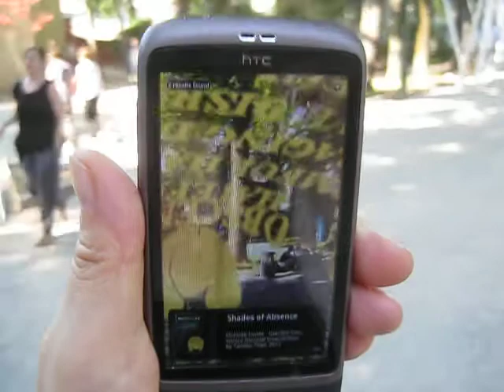"Shades of Absence: Outside Inside" @ Venice Biennial 2011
"Shades of Absence: Outside Inside" places silhouettes of artists who have been threatened with arrest or physical violence into the closed curatorial space of the Giardini in Venice. Whether these artists are outsiders or insiders, known internationally or only within a small circle, their work has placed them outside of a protected space.

"Shades of Absence" is a series of augmented reality works created by Tamiko Thiel for the 2011 Venice Biennial, as part of the uninvited augmented reality intervention by the international cyberartist group Manifest.AR.

In "Shades of Absence," images of contemporary artists whose works have been censored are reduced to gold silhouettes and placed in the midst of terms of transgression. Each erased silhouette stands for countless unknown or lesser known artists who face censorship or persecution with no public support. Touching the silhouettes in the display of a smartphone brings up a link to a website listing artists who have been censored - not just the ones depicted, but others as well.

For information on viewing the artworks in Venice during the Biennial (June 4th - November 27th,